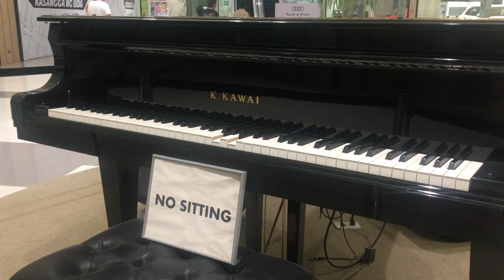NO SITTING PIANO ON PLAY